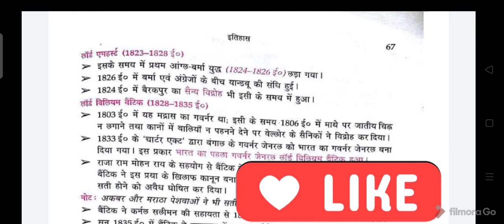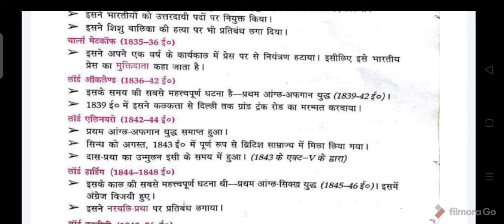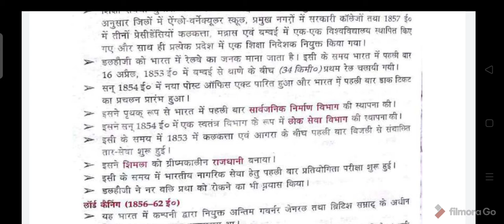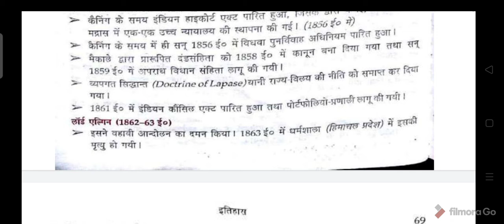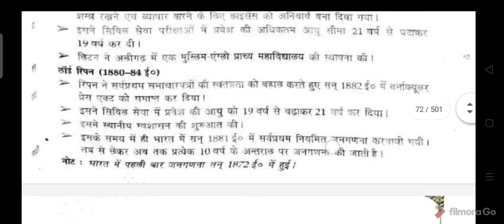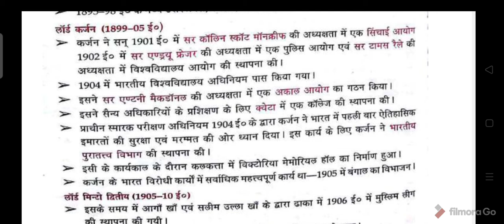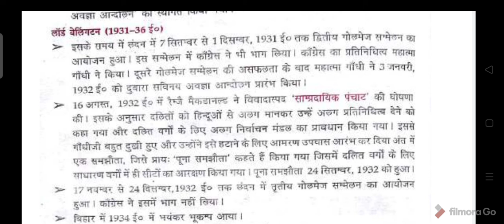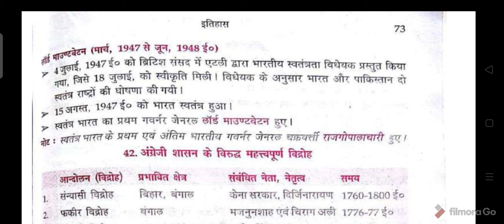Lucent GK in hindi | भूगोल का अध्ययन GK लुसेंट|lucent gk geography | lucent gk full audio in Hindi